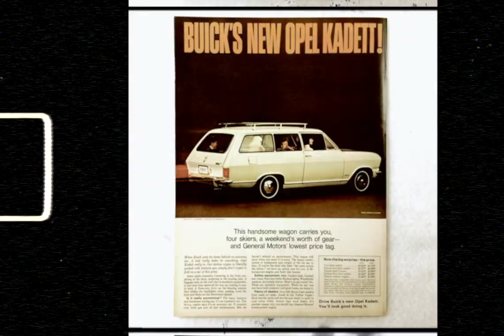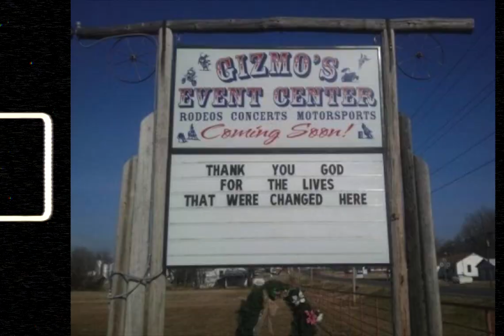ER EP.7 - The Life of Gizmo McCracken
In this special episode, we introduce you to a rodeo icon that has been in the business for over 45 years!

Gizmo McCracken claims to be a Doctor on the weekend. You’ll learn how it’s required a lot of “patience” with his rodeo career. It all started from a beautiful rodeo queen in 1977. From then on out his life would be filled with a lot of life changing events. Through it all, he has found so much strength in the Lord through the path he has had to walk with his love for comedy, rodeo, and sharing the gospel.

He has worked 10 of the 12 circuit finals and continues to keep his schedule loaded. Keep an eye out for him on the road or at your local rodeo!

Gizmos Accomplishments:

- 2017 Comedy Act of the Year
- Nominated "Clown of the Year" -  '16
- Nominated "Comedy Act of the Year" 11 times (‘02, '05, '14, '15, '16, '17, '18, '19, '20, '21, '22)
- Nominated "Coors Man in the Can" - '07, '08, '09
- Voted onto Short list for the Wrangler National Final Rodeo Barrel Man '17
- Feature Act at the Wrangler National Finals Rodeo - '05
- NFR OPEN - '23
- Dodge National Circuit Finals - '06
- Turquoise Circuit Finals - '22
- Mountain States Circuit Finals - '21
- Columbia River Circuit Finals - '18
- Badlands Circuit Finals - '97, '03, '07, '15
- California Circuit Finals - '14
- Wilderness Circuit Finals - '13, '19
- Texas Circuit Finals - '08, '17
- Prairie Circuit Finals - '98, '05
- Southeastern Circuit Finals - '04
- Great Lakes Circuit Finals - '94, '96, '00, '01
- Cheyenne Frontier Days - '01, '02
- Sand Hills Stock Show - '12
- Fort Worth Stock Show & Rodeo - '09
- ACRA Contract Act of the Year - '20